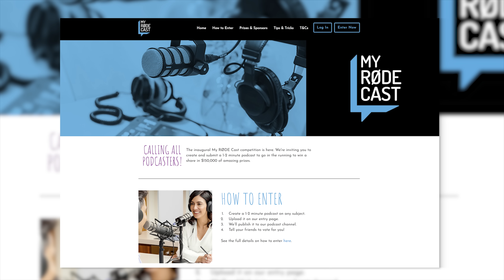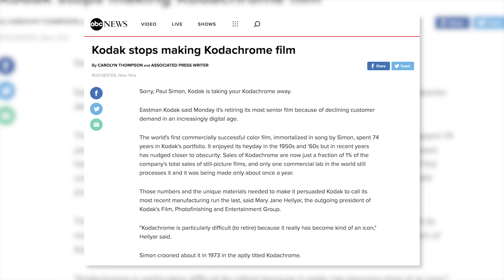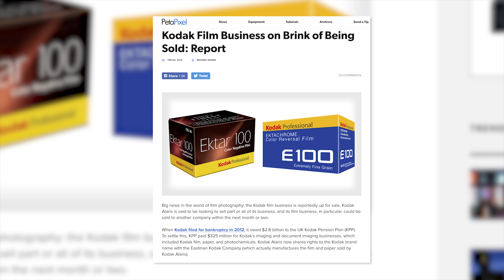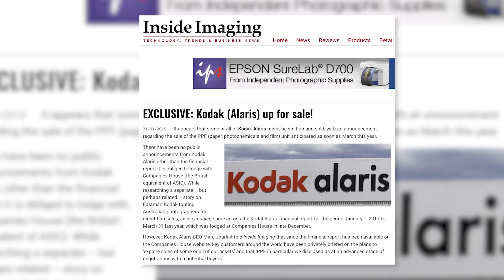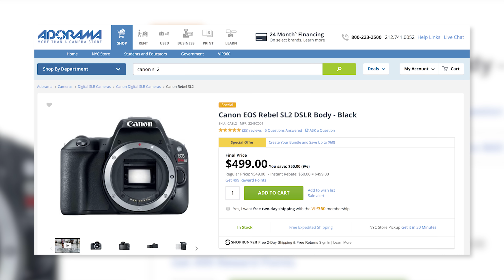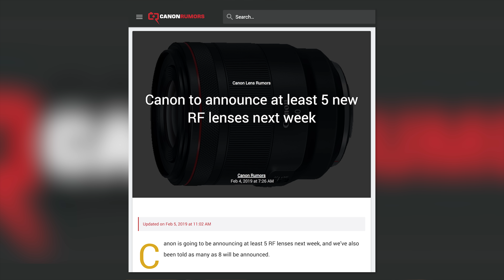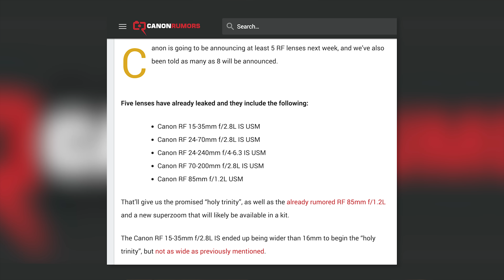CANON’s MASSIVE LEAK!!! WILL THIS SAVE THEM?!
***Quick Note*** After initially filming this video the leaked specs ended up changing.

Could Canon be readying an entry entry level mirrorless camera that's priced to sell along with 5 New RF Lenses?  If the camera is real and is priced to sell, it will be a big deal.  Is Flickr totally off it's Rocker and is there a buyer for Kodaks film rights?